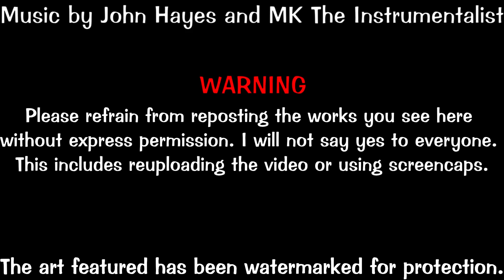HazelWalle's TUGS Artwork Compilation - Early 2023 (January - April)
Please refrain from reuploading/reposting/using my artwork featured here without express permission, I will not say yes to anyone.

Inspired by the Sudrian Station Master's edit compilations. To cap off early 2023, here is an art compilation I did just to showcase some of my favourite pieces I've done early this year.

You can see how I experiment with various colouring and shading styles, which are still subject to change all year.

Also if you like what you see, I can upload more art compilations as filler videos. I'm considering uploading a video with all of the raw, mostly unedited, Sunshine 30 Minute Interpretation artwork. And even artwork featured in an unreleased project of mine even!